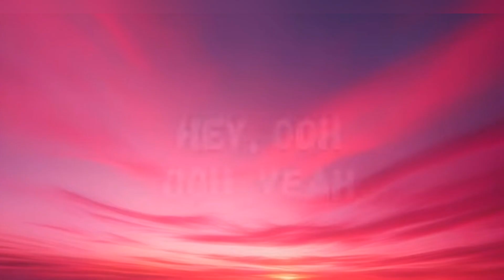Xiong Di Xiang Ni Le (兄弟想你了)//Line Dance//BINA PRATAMA|choreo Sugeng(INA)|Huang Jia Jia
Choreo: Sugeng ( INA)

Beginner , 32 C 4 W
2xtags
end W11 on facing 9:00 & Wall 13 on  facing  3:00

Demo
Bina Pratama
Md Class

Xiong Di Xiang Ni Le
 (兄弟想你了)

Xiong Di Xiang Ni Le (兄弟想你了)HuangJiaJia binapratama linedance linedanceindonesia linedancecommunity happydancing happylinedance#2024#imlek2024#Imlek#gongxigongxi